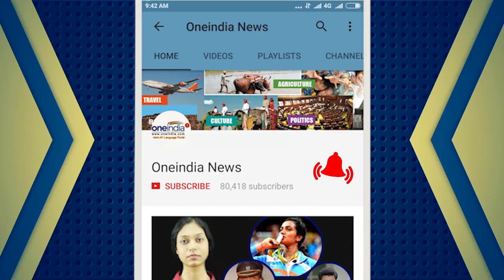Army jawans opened fire at each other in Bihar, killing one another | Oneindia News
Two army jawans opened fire and killed each other following an altercation at a house near Army cantonment Danapur town of Patna in Bihar on Monday. According to the Bihar police, due to an ongoing dispute the Army jawans fired at each other.